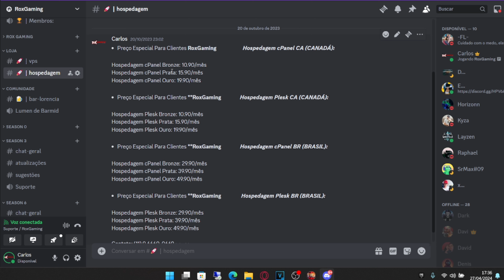Apresentação RoxGaming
A RoxGaming esta Realizando Sonhos e Você pode ser o Proximo!!

Agradecimentos:

Denis Alves
Hyon